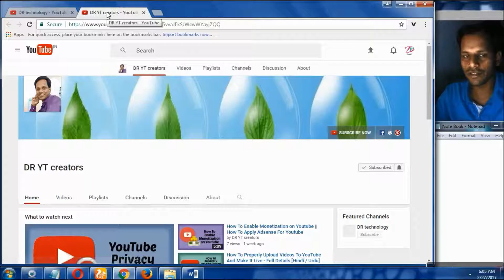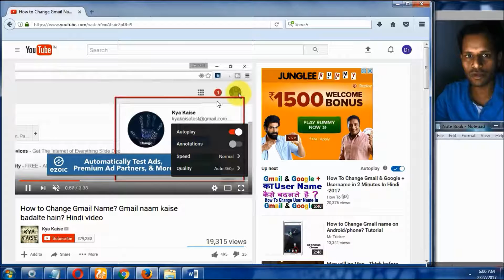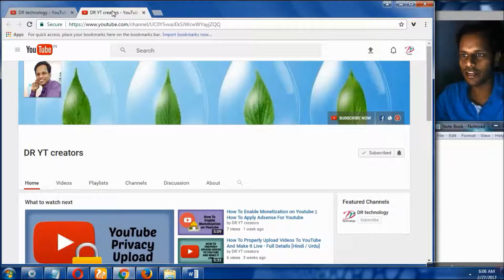How to Turn Off or Disable Annotations on YouTube Videos - Hindi Videos | YouTube Tutorials in Hindi